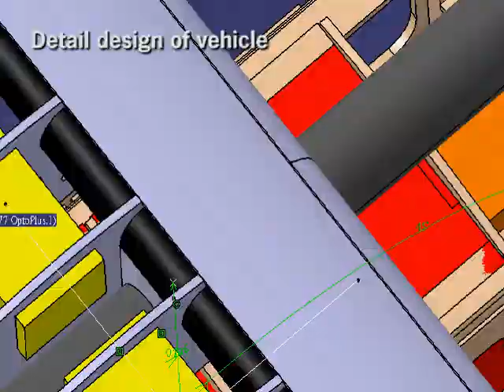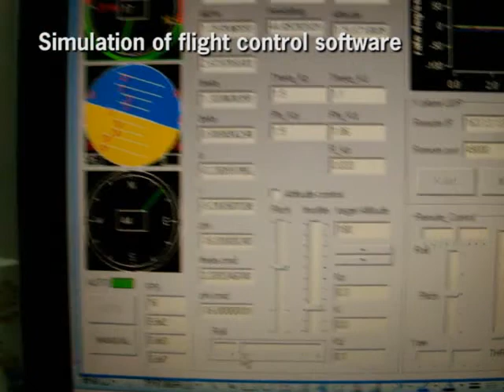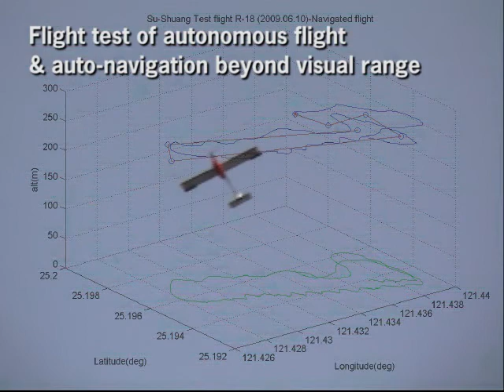Su-Shuang 2009 PV (magana ver.)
Su-Shuang (鷫鸘), the portable UAS R&D project by UAV Lab., Dept. of Aerospace Engineering, Tamkang University (Taiwan),was began from summer 2008, and made a autonomous flight successful in mid. June, 2009. This video shows some activity of our team during the process of this project.